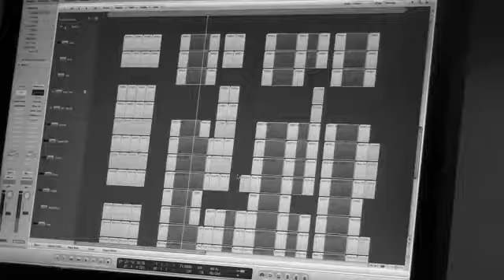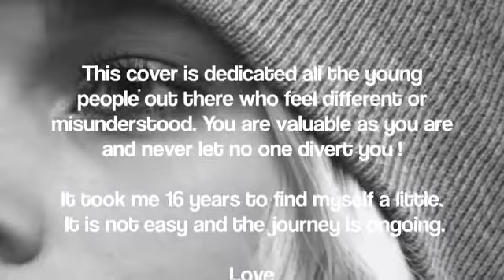NE YO Mad, cover by Ida LaFontaine 1